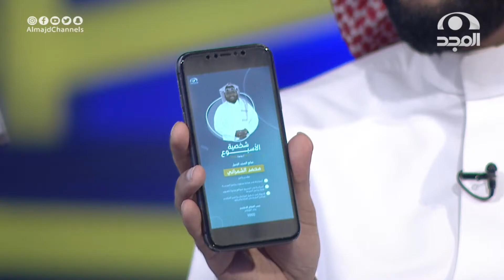‏ضيف الحلقة أ. محمد الشمراني مقدم برنامج " المزرعة "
برنامج بيت_المجد على

تقديم الحلقة:
  ياسر عباس
رياض الخبران

نسعد بخدمتكم
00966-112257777